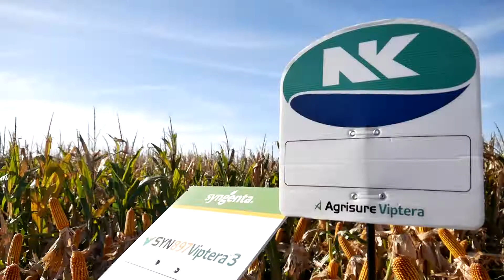Campeones News - 20-07-2021 - Bloque 4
El noticiero del deporte motor con la conducción de Claudio Legnani y Nara Yoli. Toda la actividad del fin de semana, nacional e internacional.